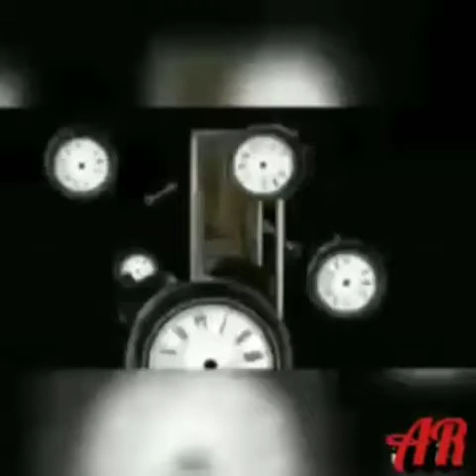Routine Psychological Evaluations By Dr Glass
Routine Psychological Evaluations By Dr Glass - SCP Foundation Wiki: SCP F